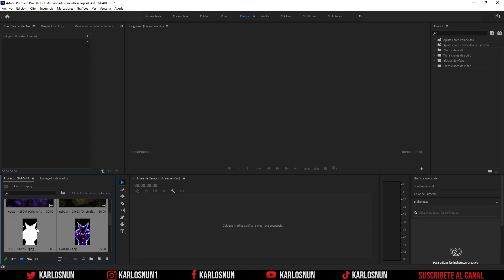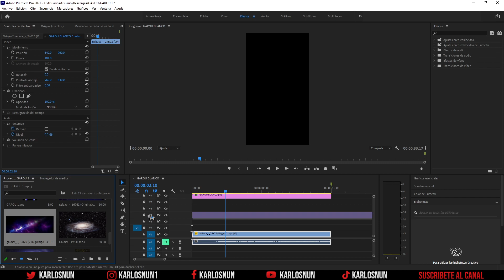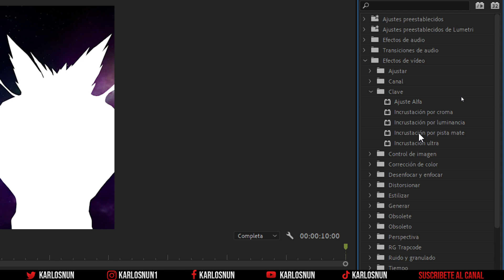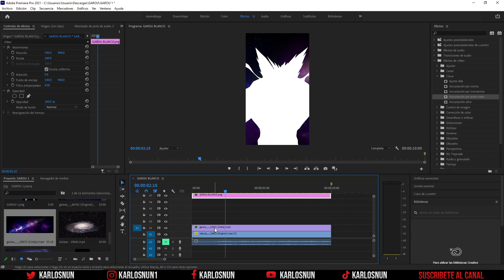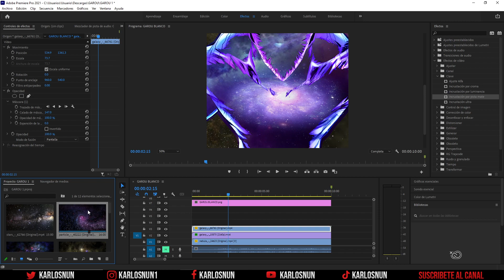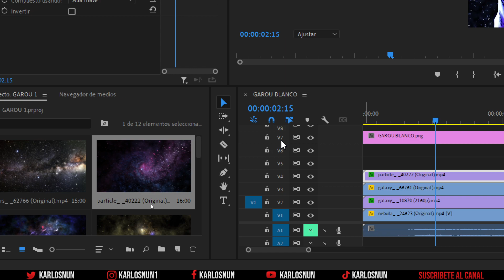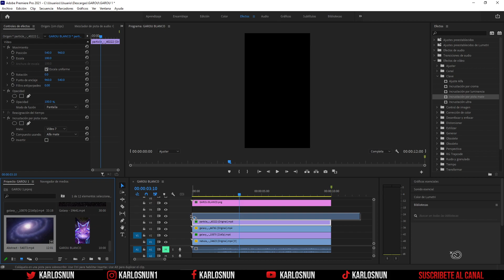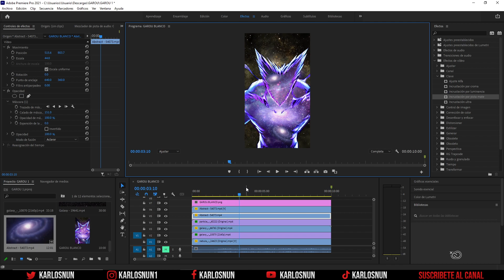Efecto Garou Cósmico ANIMACION con Adobe Premiere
Hola amigos les traigo un nuevo tutorial con Adobe Premiere, donde vamos a aprender a crear una animación de GAROU COSMICO.

Donde utilizaremos imagenes PNG que fueron creadas con Adobe Photoshop y en Adobe Premiere haremos uso de filtros , escalas , tipos de efecto como Pantalla o Aclarar y mucho más.